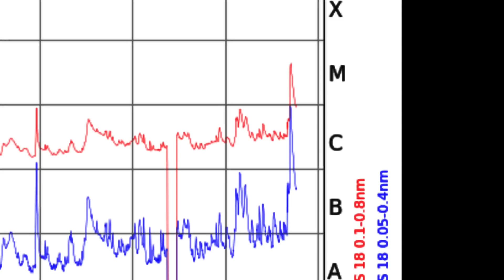M Class Solar Flare - More Flares Likely